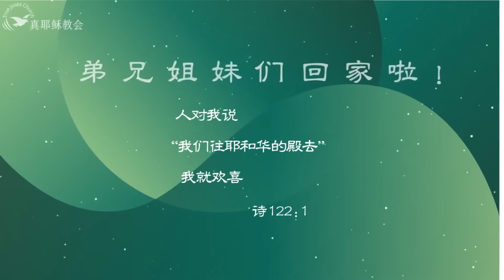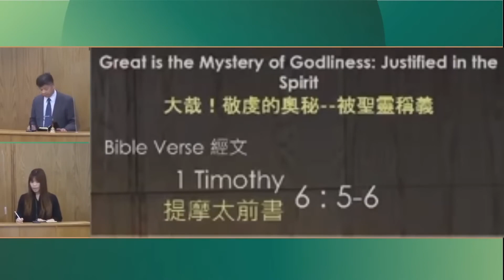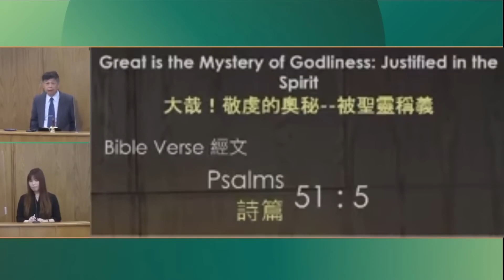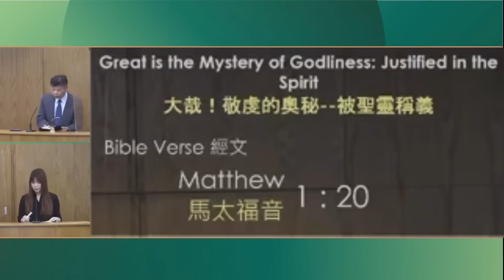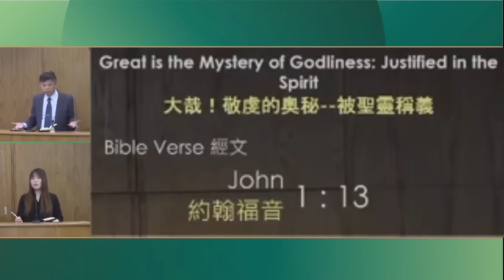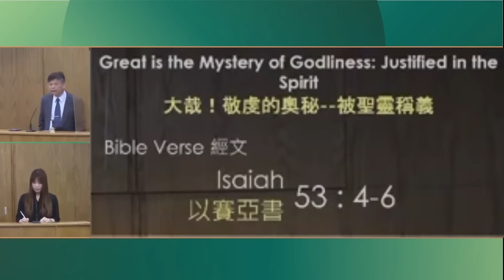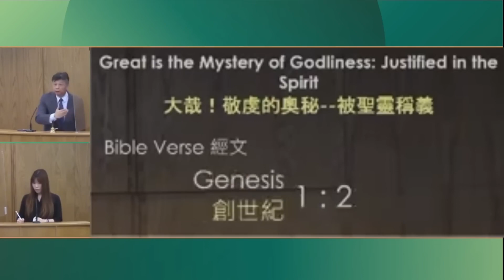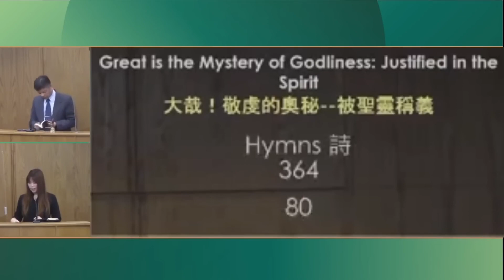2 大哉！敬虔的奧秘 被聖靈稱義Great is the Mystery of Godliness Justified in the Spirit中英林章偉傳道